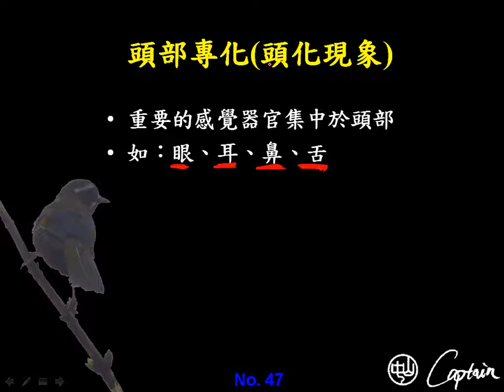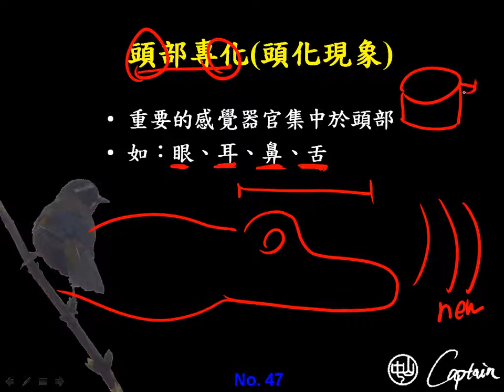10602高三選修生物ch9 1 21頭部專化現象三捷